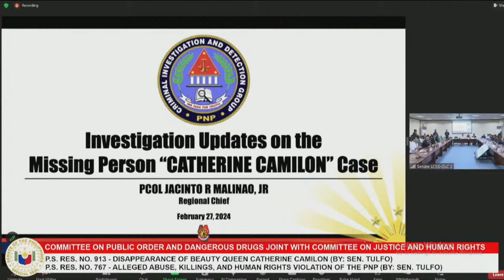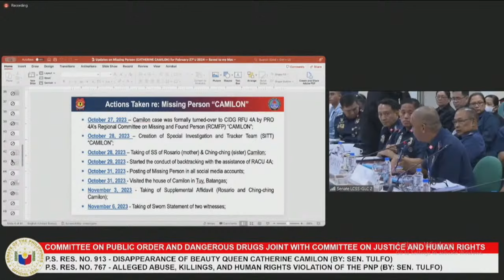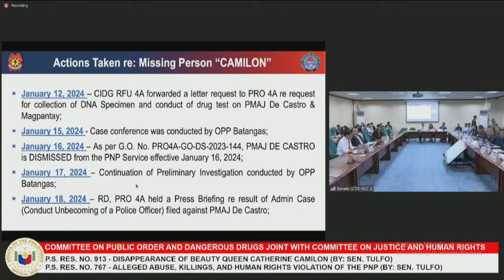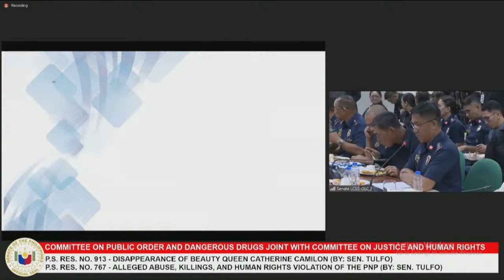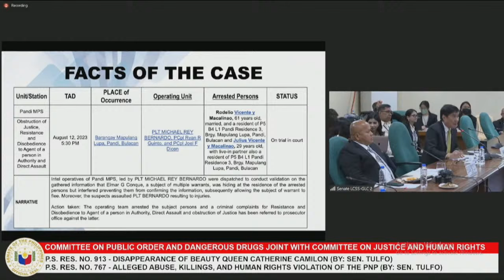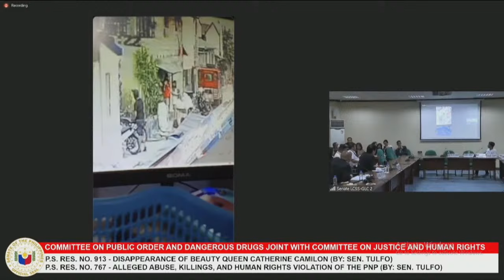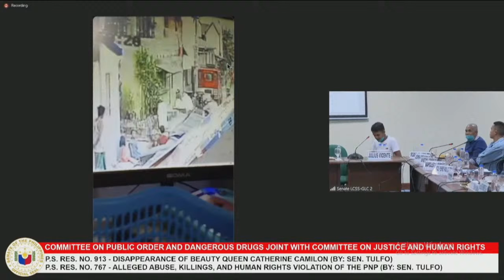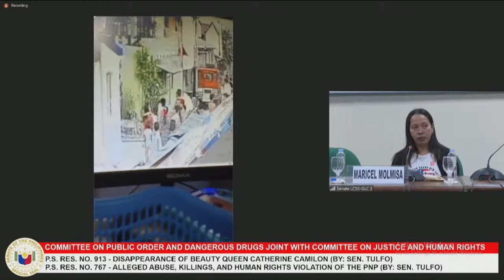Senate probes into the disappearance of beauty queen Catherine Camilon | ABS-CBN News